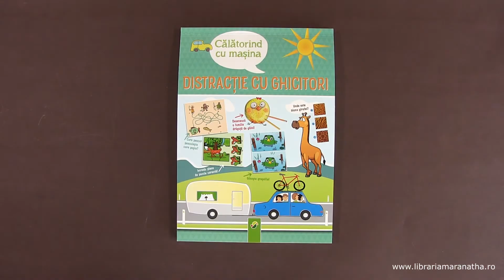Calatorind cu masina - Distractie cu ghicitori - Carte pentru copii (5+)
Ghicitori cu litere, labirinturi, imagini de mazgalit si jocuri de perspicacitate - excercitiile amuzante si palpitante ofera distractie cu ghicitori pentru multe ore si in special pentru calatorii lungi cu masina!

Material - Carton, hartie

Dimensiuni - 17x24cm